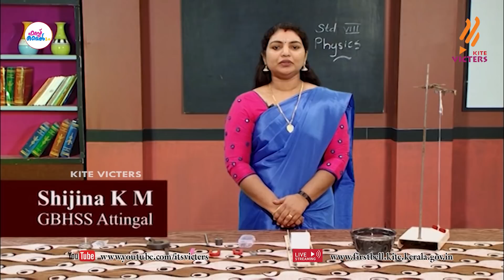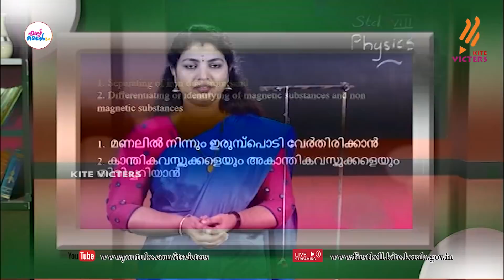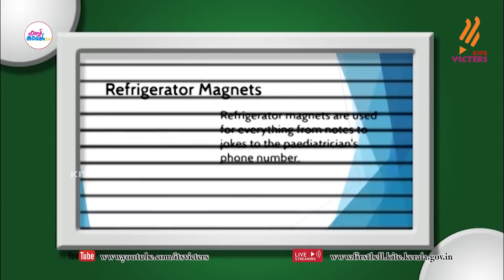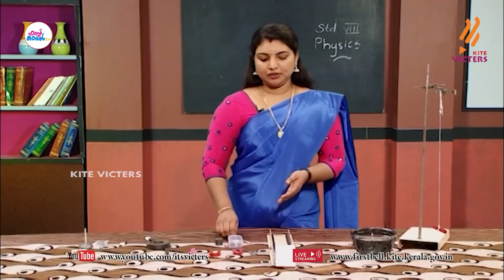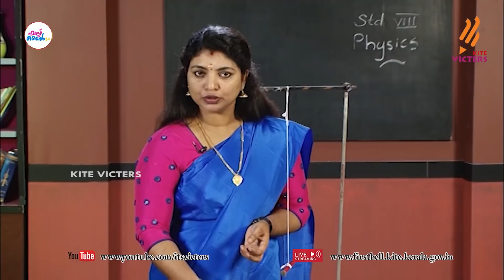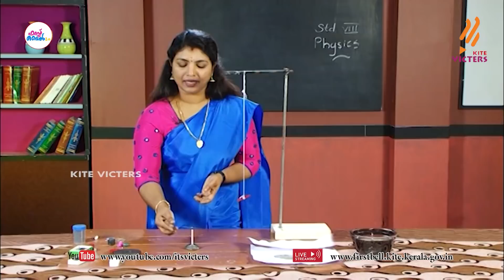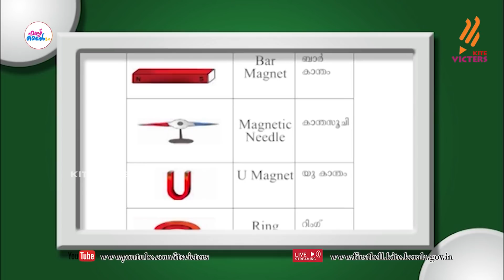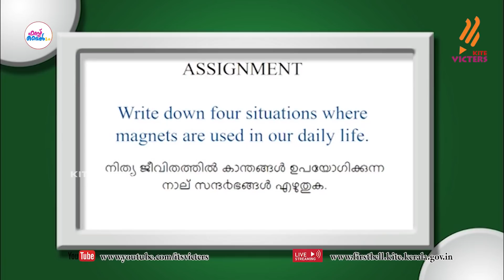First Bell 2.0 STD 08 Physics Class 19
സംസ്ഥാനത്തെ സ്‌കൂൾ കുട്ടികൾക്ക് സാങ്കേതിക സൗകര്യങ്ങൾ പ്രയോജനപ്പെടുത്തിക്കൊണ്ടു കൈറ്റ് വിക്ടേഴ്സ് ചാനല്‍ സംപ്രേഷണം ചെയ്ത STD 08 Physics Class 19 First Bell 2.0.more page’s face book Instagram you tube web